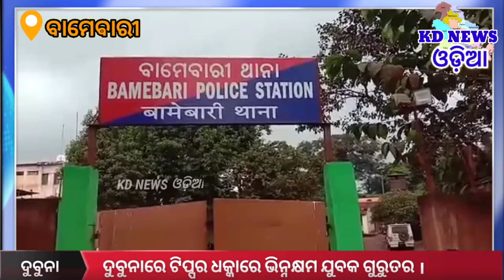ବାମେଵାରୀ:ଦୁବୁନାରେ ଟିପ୍ପର ଧକ୍କାରେ ଭିନ୍ନକ୍ଷମ ଯୁବକ ଗୁରୁତର ।